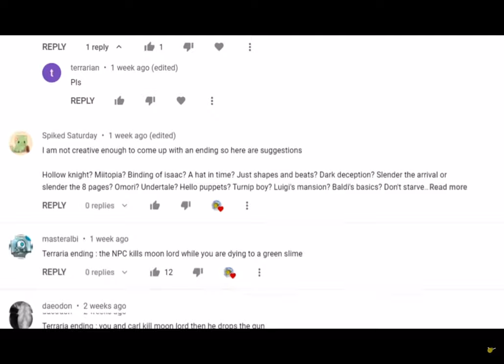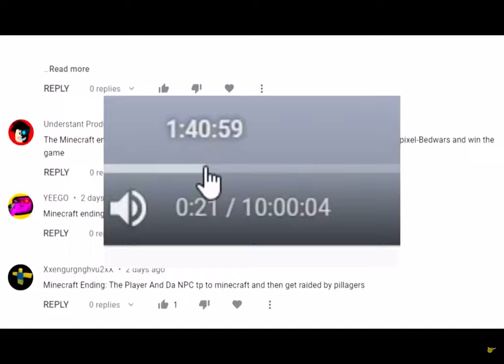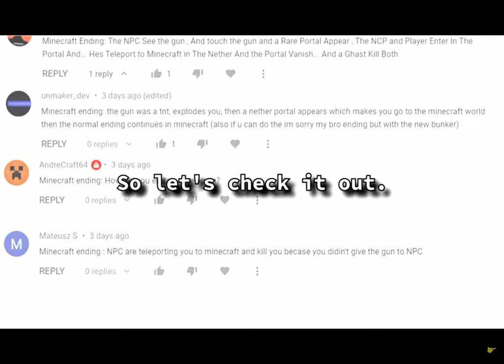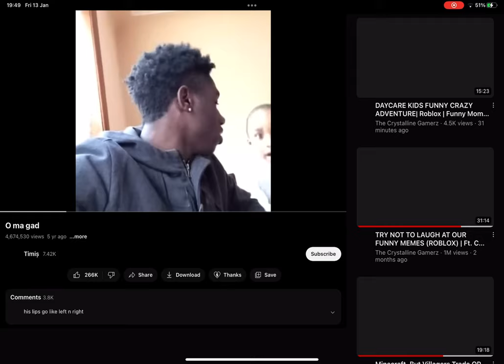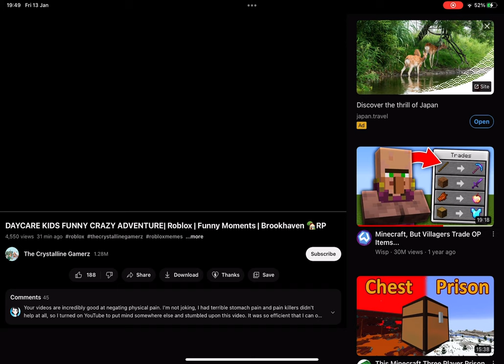5 March 2023